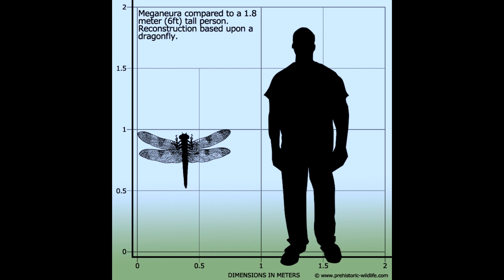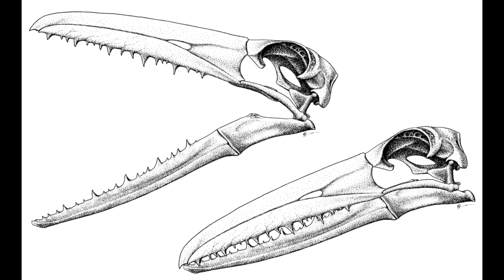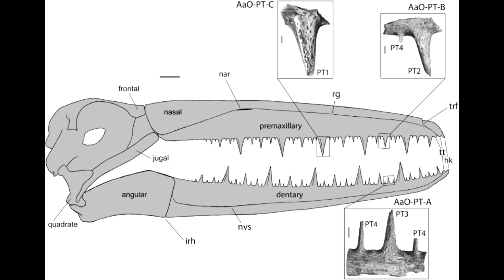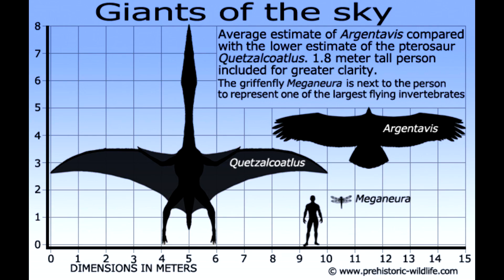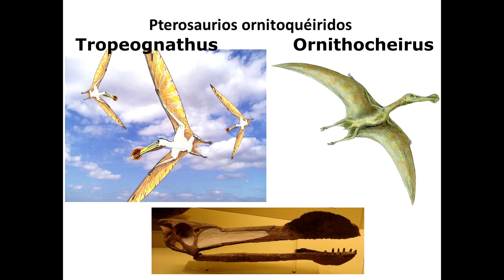Top 5 MAYORES ANIMALES VOLADORES de todos los tiempos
¿Quieres descubrir a los mayores animales que jamás han surcado los cielos? Insectos gigantes, aves colosales y enormes pterosaurios te están esperando. ¿Te los vas a perder?

Imágenes obtenidas de Wikimedia Commons y Prehistoric Wildlife con licencias cc.
Música con licencia Creative Commons 3.0: Attribution